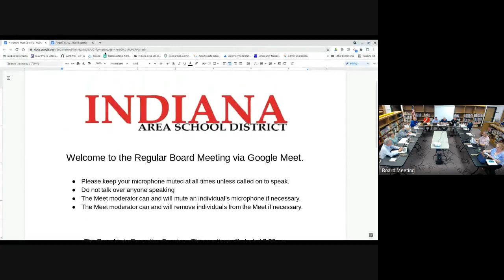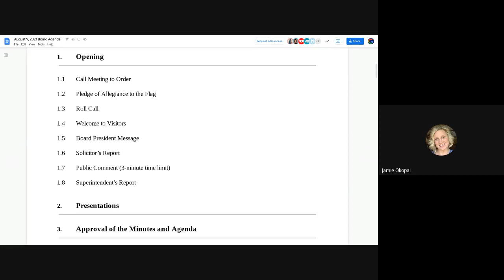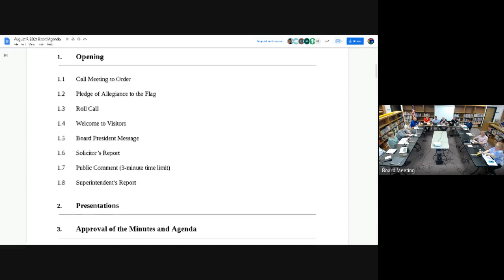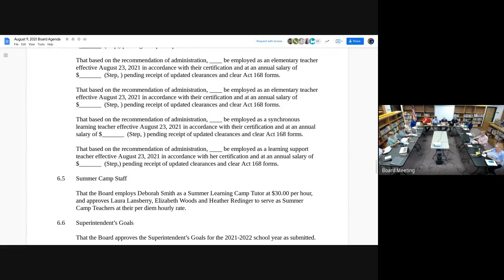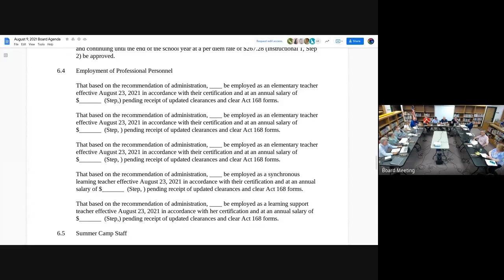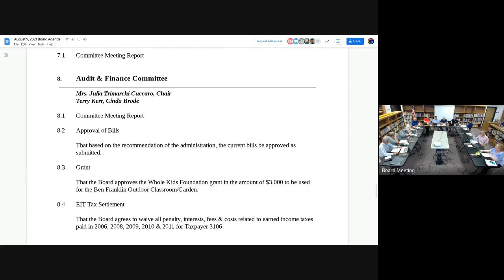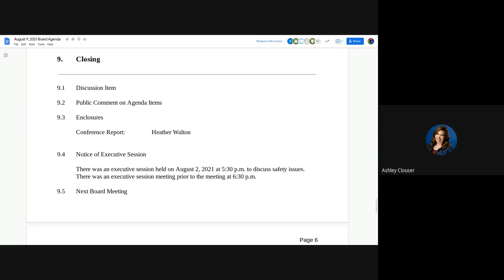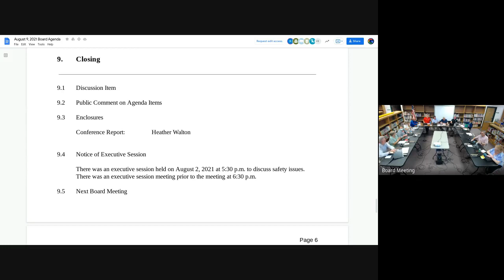Regular School Board Meeting 2021 08 09